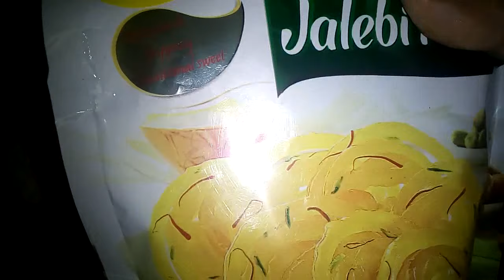തേനൂറും ജിലേബി വെറും 10 മിനുട്ടിൽ│ Instant Jalebi Recipe│Kitchen Gallery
സ്വാദിഷ്ടമായ ജിലേബി വീട്ടിൽ ഉണ്ടാക്കുന്ന വിധം/How to make tasty instant Jilebi at home.

Jalebis or Jilebi is a round spiral shaped Indian Traditional Sweet.
It is made by deep-frying maida flour batter in pretzel or circular shapes, which are then soaked in sugar syrup.

ജിലേബി മിക്സ്
വെള്ളഎം
സൺഫ്ലവർ ഓയിൽ
പഞ്ചസാര
ബോട്ടിൽ
നാരങ്ങാ
വിനാഗിരി

തയ്യാറാക്കുന്ന വിധം
* മിക്സ് ആവശ്യത്തിന് വെള്ളം ചേർത്ത കുഴച്ചെടുക്കുക.
*പഞ്ചസാര  ചൂടാക്കി
 ലായനിയാക്കിയെടുക്കുക.അതിലേക്കു അല്പം വിനാഗിരി ഒഴിച്ചു കൊടുക്കുക.
*ഒരു പാനിൽ അല്പം എന്ന ചൂടാക്കി അതിലോട്ട് എടുത്തുവെച്ചിരിക്കുന്ന  ജിലേബി മിക്സ് ജിലേബിയുടെ ആകൃതിയിൽ ചുറ്റിച്ചുകൊടുക്കുക.
*രണ്ടു വശവും നന്നായി തിരിച്ചിട്ടുകൊടുക്കുക
*ശേഷം ജിലേബി കോരി പഞ്ചസാര ലായനിയിലേക്കിട്ട് മുക്കിയെടുക്കുക.

About Kitchen Gallery;
The World's largest food network

Kitchen Gallery is one of the most popular Cooking YouTube Channel in India.This Channel  will help you to find out diffrent varieties of foods.Kitchen Gallery YouTube channel offers expert tutorials on cooking a range of dishes.This channel has all kinds of Indian food ranging from breakfast, snacks, Healthy, lunch and dinner, kids tiffin box recipes , party recipes and many more. It focus on creating and posting recipe videos which are easy to recreate and can be cooked with the ingredients which are easily available.It's time to sharpen your cooking skills with our simple recipes across a wide range of cuisines. Learn a wide range of cuisines from culinary experts. Get useful tips straight from experts' kitchen.Happy cooking!Learn interesting recipes in short videos.Check out these cool and delicious food recipes.Try them out yourself and let me know how they come out for you.

Learn interesting recipes in short videos. Happy cooking!

Team Kitchen Gallery